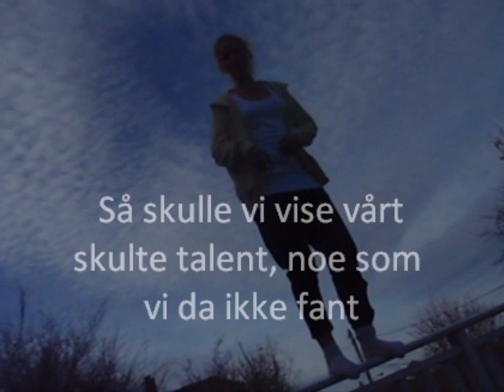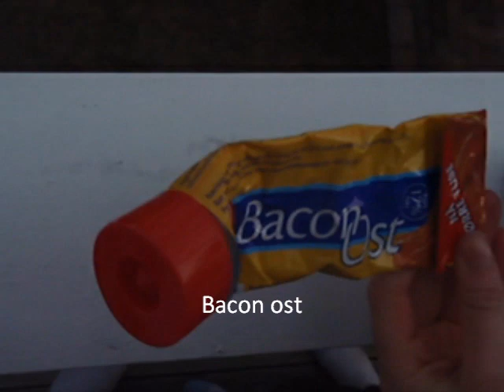Ida og nina, må gjør vidio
Må gjøre video